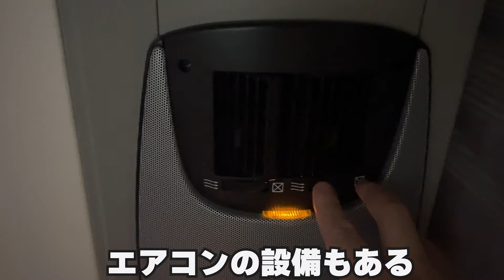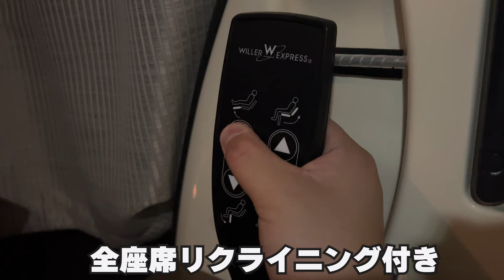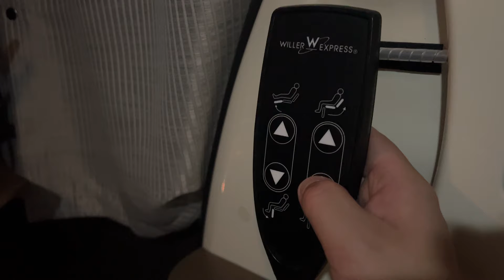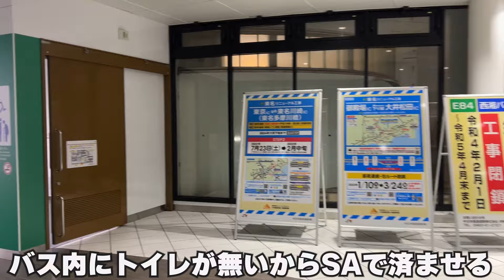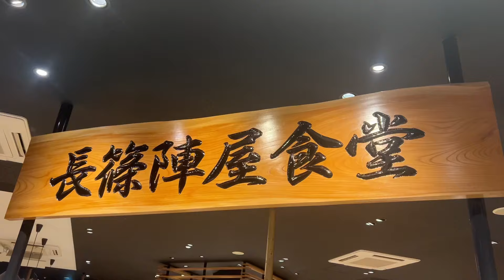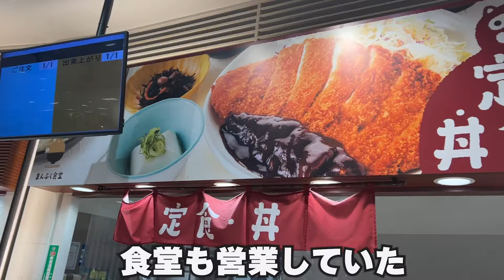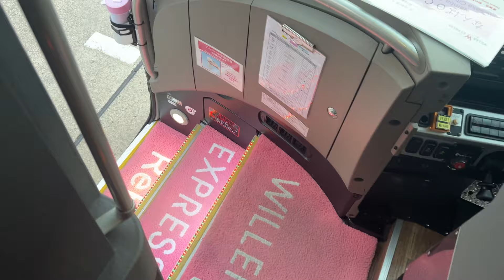【東京→大阪・ユニバ】半個室高級夜行バスWILLER EXPRESSリボーンがヤバい!!【9時間】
SNS

           効果音ラボ